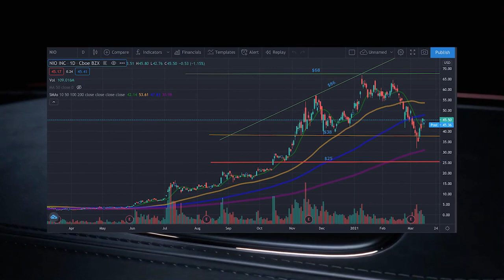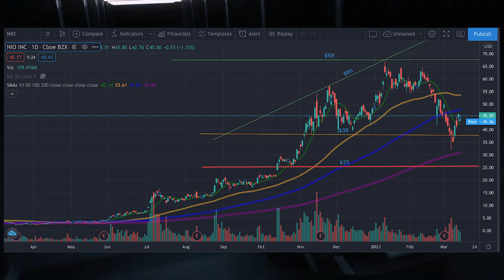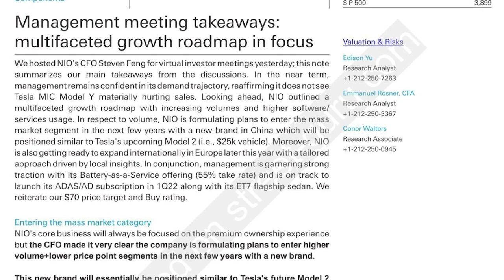Nio Stock Update | Nio's new $25000 car !?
►GET 2 FREE SHARES 📈 worth up to $1850 by signing up on WeBull, and depositing $100 with this
►I’ve been using BlockFi to earn interest on my crypto holdings. They also offer low cost loans. Sign up using this link and we both get a bonus!📈